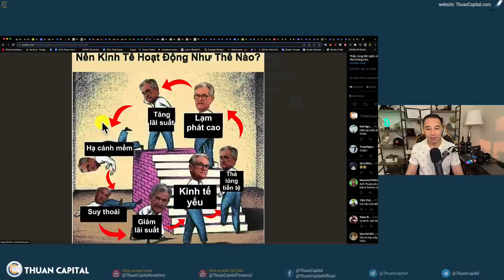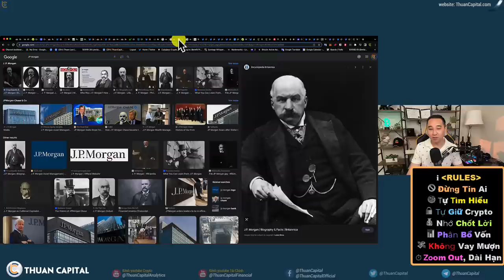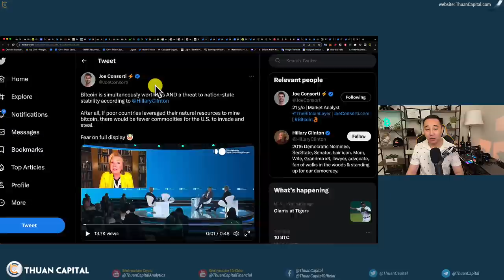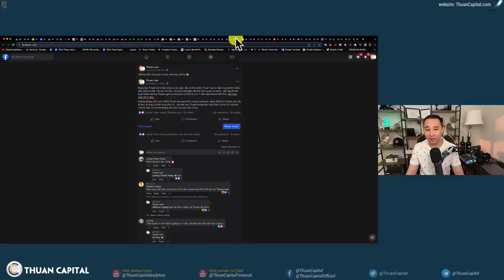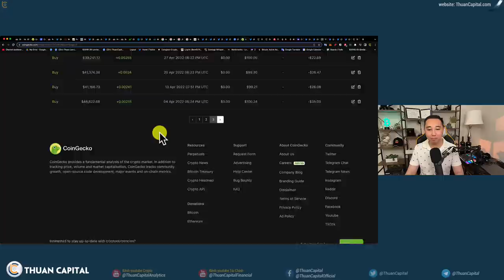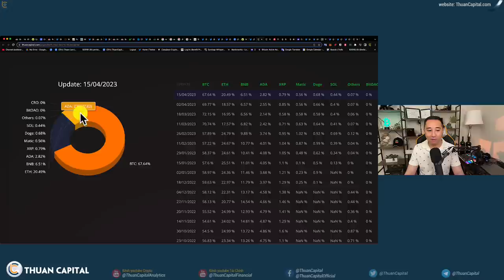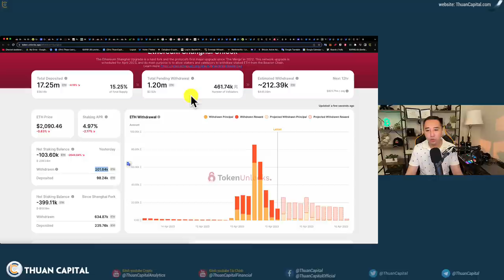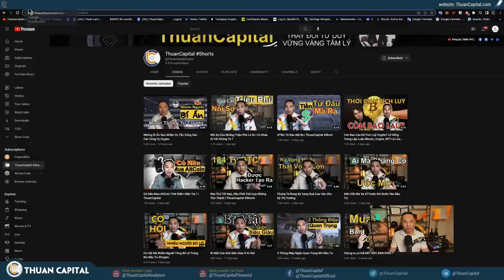1579 (Part 2) Cách Nền Kinh Tế Vận Hành | Bàn Cờ Tỷ Phú - Bàn Cờ Mới | Bạn Cần Quan Tâm Gì Khi ĐầuTư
⏱️ TIMESTAMPS
00:00 - Cách nền kinh tế vận hành - Bàn cờ tỷ phú
04:02 - Dẫn chứng BTC có giá trị
06:20 - Internet chỉ là trò chơi
08:20 - Bạn cần quan tâm điều gì khi đầu tư - chiến lược trung bình giá
11:10 - DCA tuần này
13:40 - Cập nhật danh mục đầu tư của
18:04 - Cập nhật tình hình Ethereum sau sự kiện ShangHai update
20:48 - Ưu đãi dành riêng cho cộng đồng